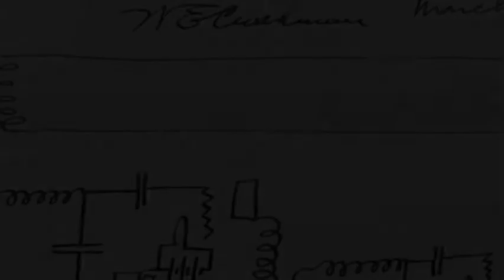DENNIS and NOVEMBER 13 -- What kind of RADIO TUBE is that ???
DENNIS DAILY looks at a major event in history. It's the birthday of an invention whose inventor didn't understand how it worked ...